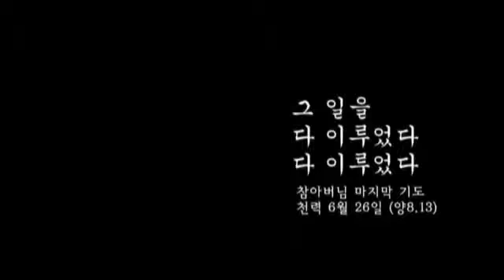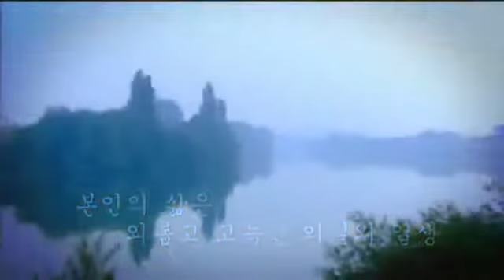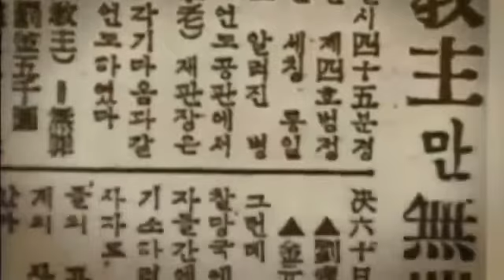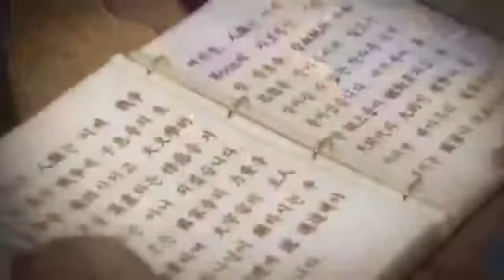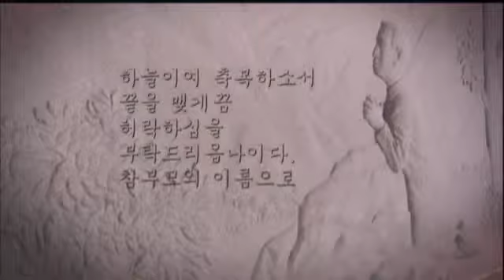Sun Myung Moon